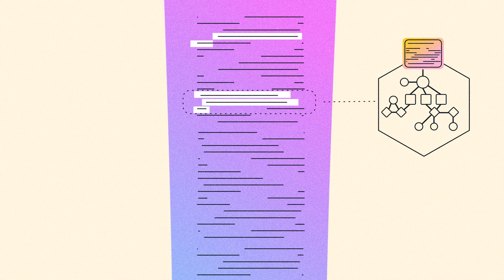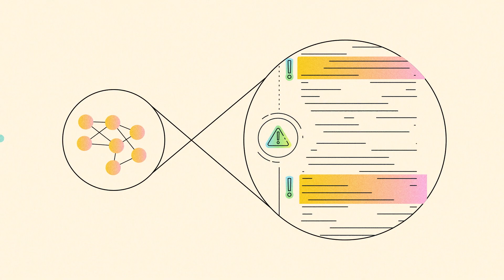Automated Reasoning checks in Amazon Bedrock Guardrails | Amazon Web Services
Automated Reasoning checks in Amazon Bedrock Guardrails is the first and only generative AI safeguard that uses logical verification techniques to ensure the accuracy and consistency of the information generated by foundation models, preventing factual errors and hallucinations. It helps deliver up to 99% accuracy at detecting correct model responses, providing provable assurance, and minimizing model hallucinations and ambiguity.

Why AWS?